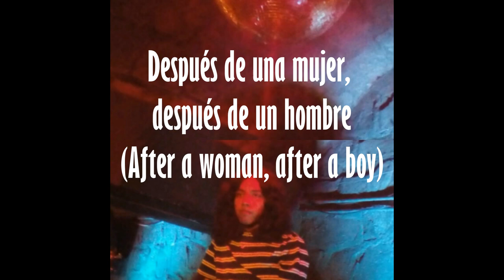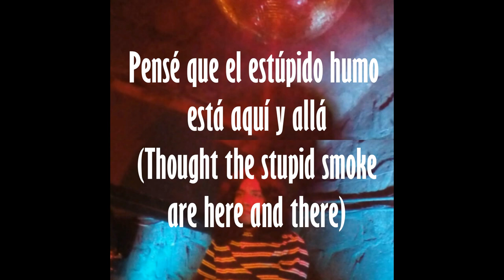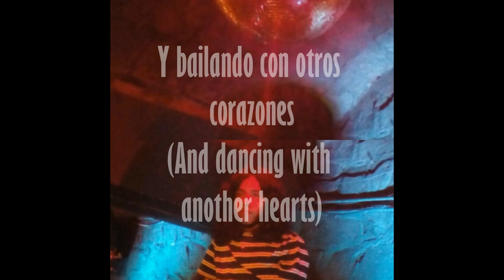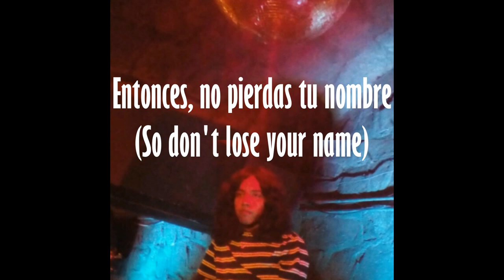Heli Dannbug - Don't Lose Your Name (Lyrics)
"Don't Lose Your Name", taken from the third studio album by Heli Dannbug: "Play Six Games".

Heli Dannbug, 2018.
Durango, Durango. Mexico.

Follow Heli Dannbug, you'll have fun not losing your name, bet it!